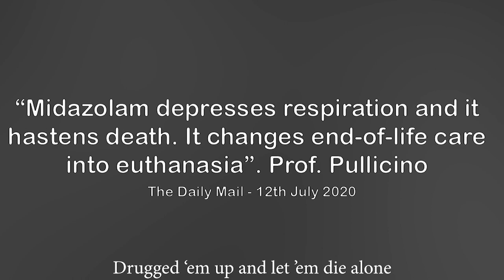Matt Hancock - Matt The Cock - By Mad Mix Conspiracies